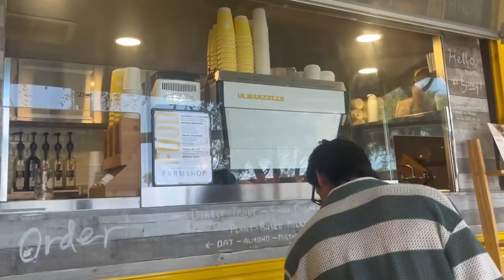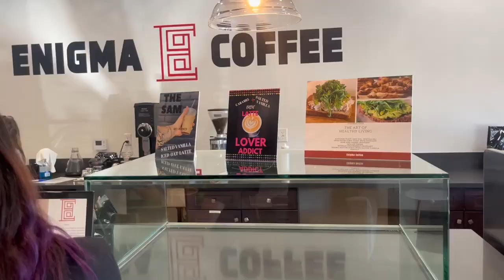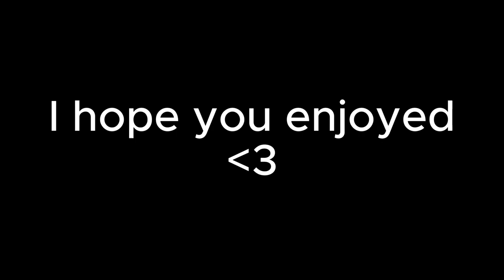Finding the BEST Coffee Shop in LA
Check out Payton's channel: @paytonking